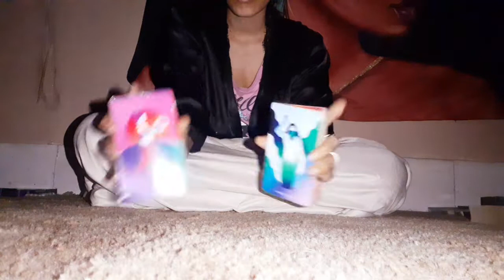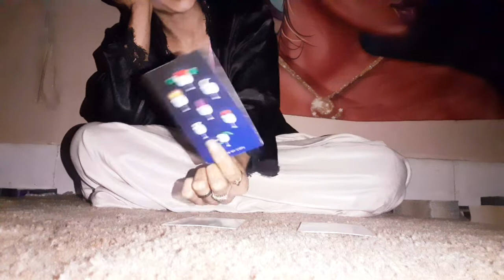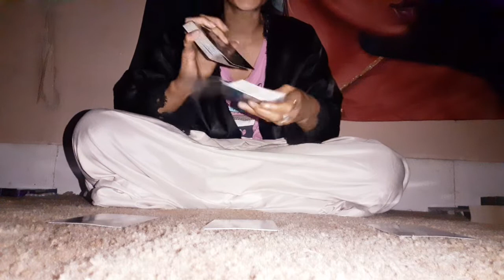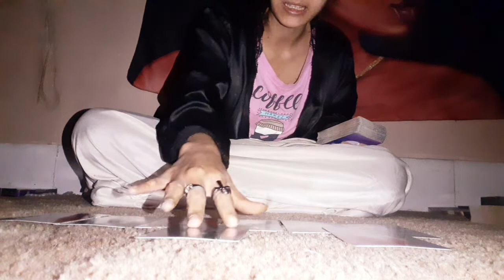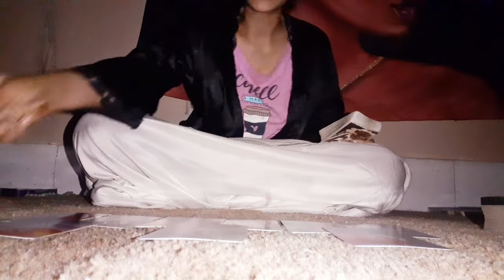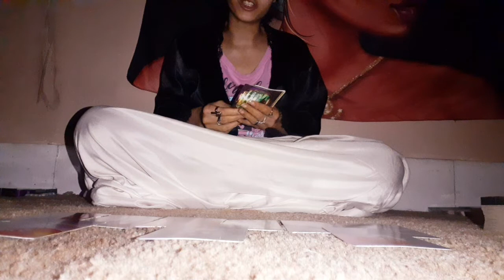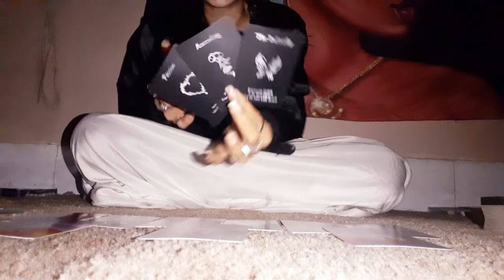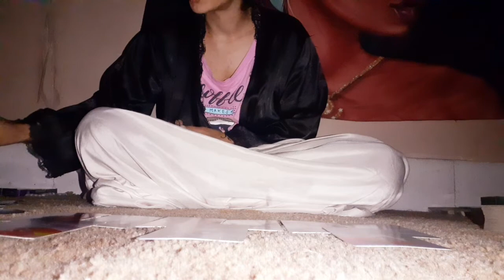'💚TOP5Libras♎⚖WeeklyPredictions- Taking Someone Kindness For A Weakness.🛎💫📨